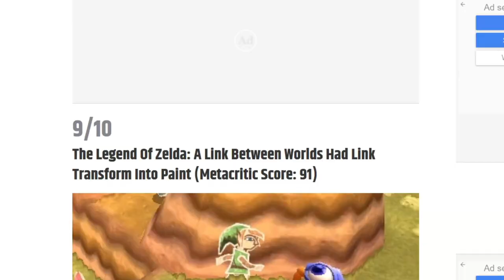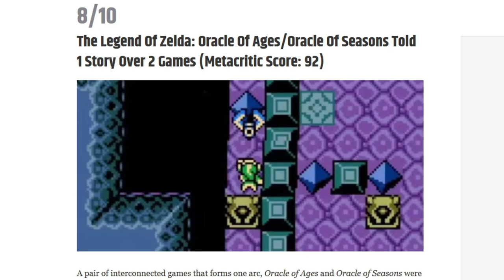The Legend of Zelda: Oracle of Ages is More Influential Than You Think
The Legend of Zelda: Oracle of Ages & Oracle of Seasons are often grouped together much like a Pokémon game, but that's a disservice to what they achieve separately. Join Jon as he shows just what makes Oracle of Ages a classic that still influences Zelda games to this day!